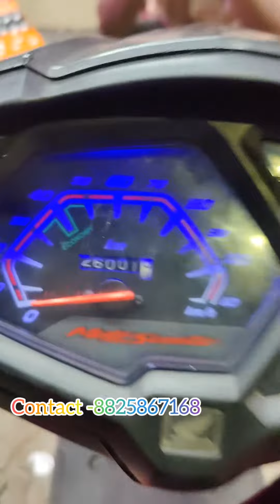Bs6 Dio Headlight Installation 😎 Bs3 Doom Fitting work 😱 On-off Switch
Dio Bs6 Vs Bs3 Doom change LED light Modified 🔥 on Off switch
SIDDIQ YT 😍
shorts viral
short viral

"how to viral short video on youtube
trending shorts
trending
viral shorts
exact creator
shorts
how to viral shorts
shorts viral
short video
short viral
short
shorts viral tricks
youtube shorts
how to viral youtube shorts
youtube shorts vide0 viral kaise kare
shorts video viral
viral short
viral short video
shorts viral
short video
short viral
short
shorts viral tricks
youtube shorts
shorts video viral
viral short
trending short